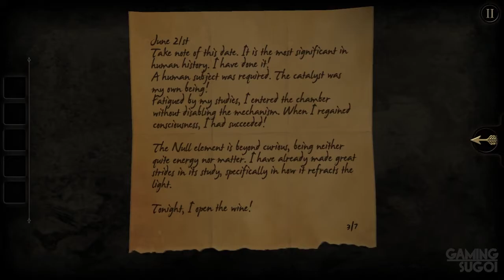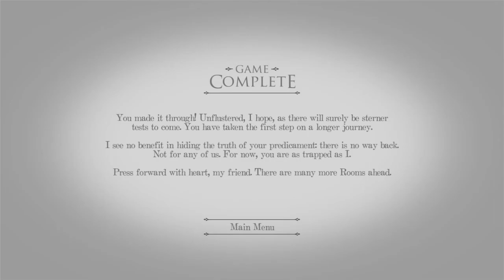The Room Gameplay Walkthrough FULL GAME - Let's Play (No Commentary)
The Room Chapter 1 - 4 and Epilogue Puzzle Box Game Part 1 to Ending [Microsoft Windows/PS4/Xbox One/Nintendo Switch]

Fall into a world of bizarre contraptions and alchemical machinery with The Room

Developer: Fireproof Games
Genres: Adventure, Indie
Platforms: Microsoft Windows, PS4, Xbox One, Nintendo Switch